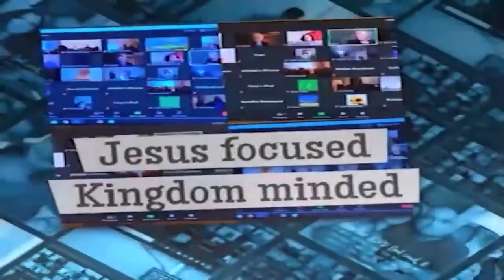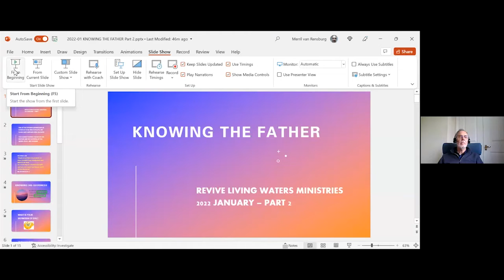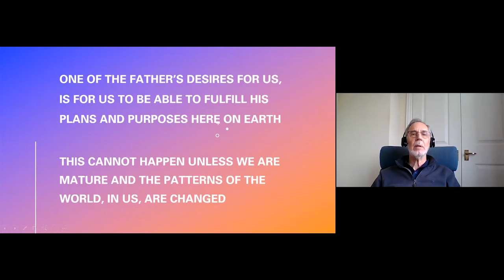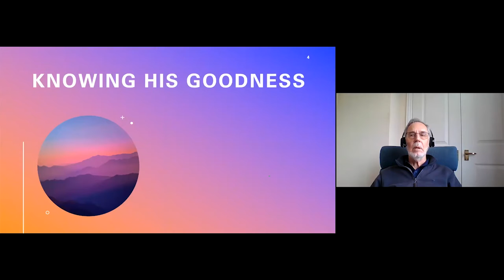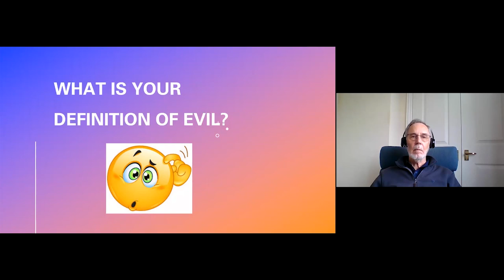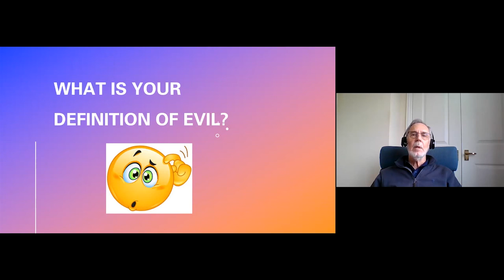Merril - Equipping Tuesdays - What is your definition of evil?